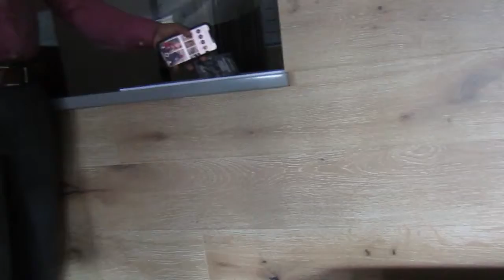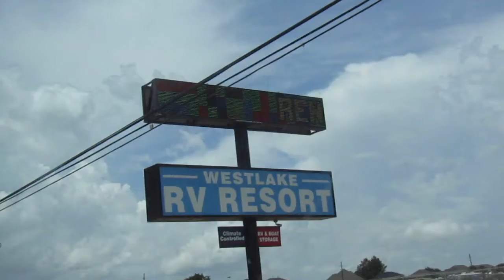Going Tiny Part 2 (Moving to our site)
How did you enjoy Part 2 of us moving into our RV? Share  your thoughts, comments, and what you would like to see more of.

RV Dealership: PAUL SHERRY RVs

MUSIC MIX: @GORILLACHEST BEATS